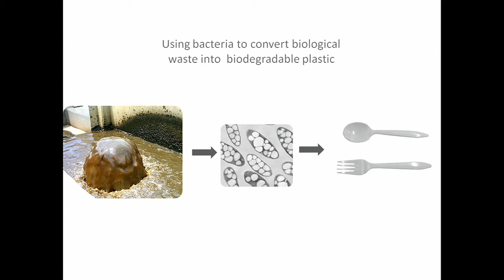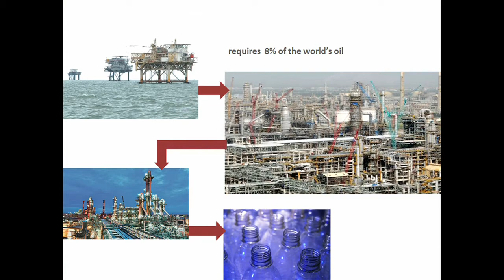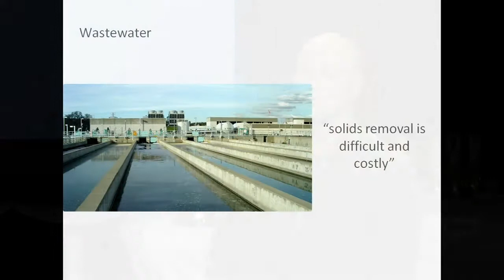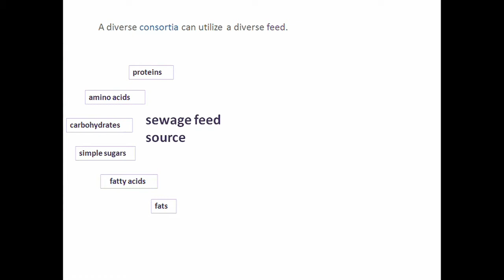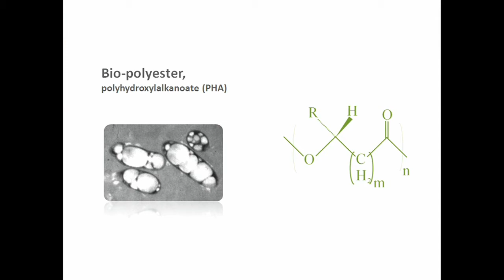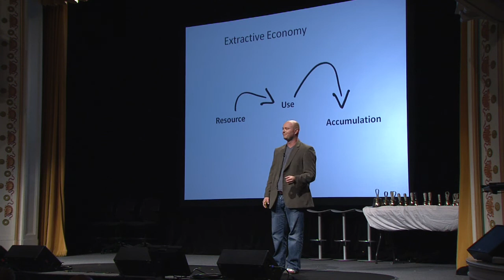Ryan Smith: Sewage Into Plastic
Ryan Smith is co-founder and chief technical officer of Micromidas, Inc., a biotech company that uses an innovative microbial process to convert raw sewage into high-quality plastics. A non-petroleum plastic made from organic waste that completely degrades in six months to a year? What's not to love?